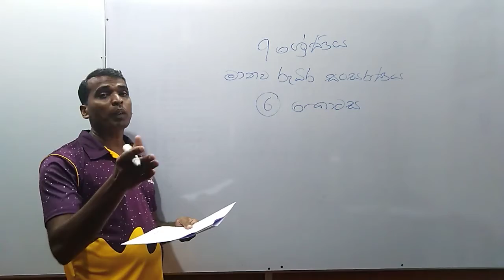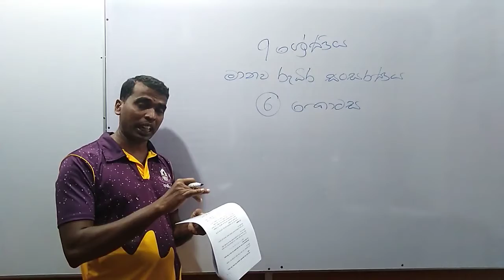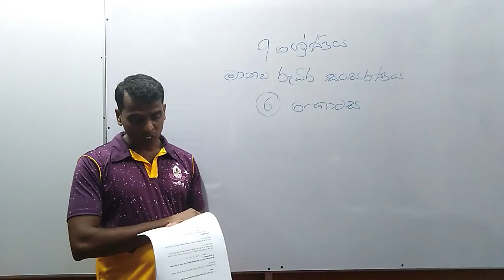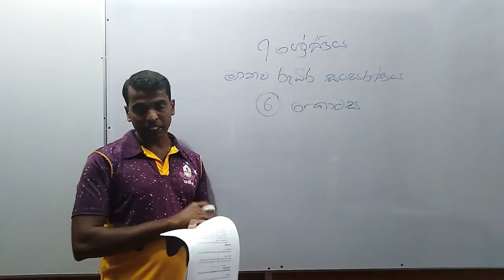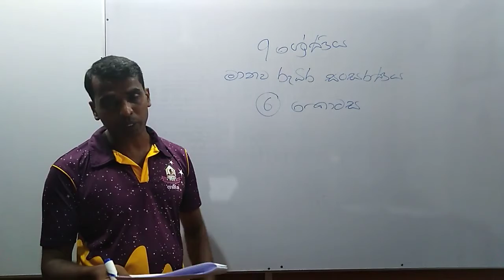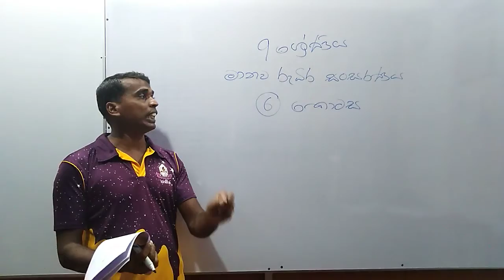9 මානව රුධිර සංසරණය part - 6